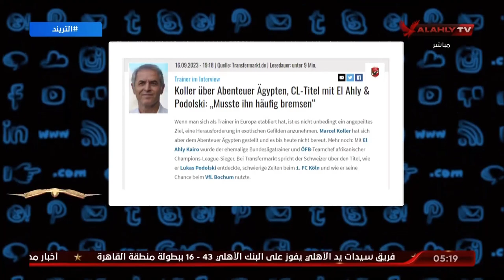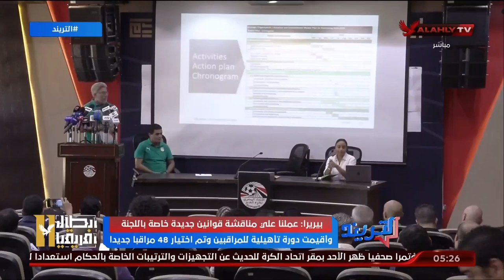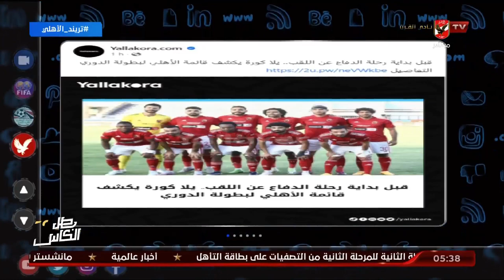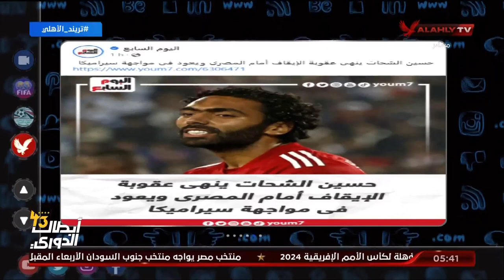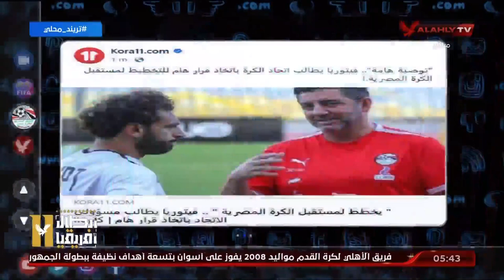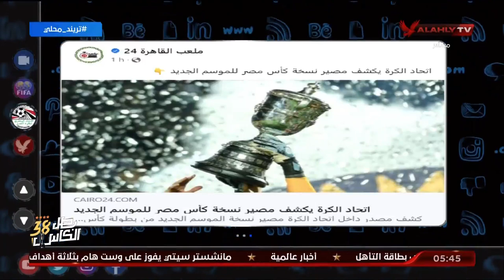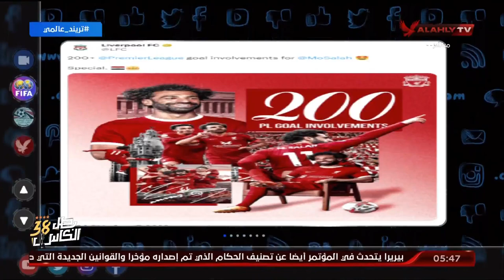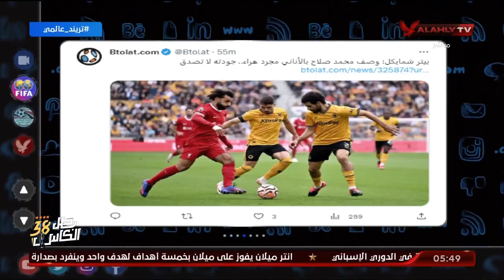حلقة كاملة التريند كاملة | 17-9-2023